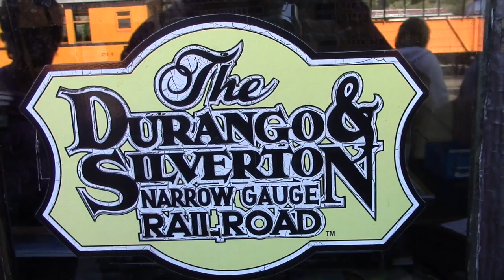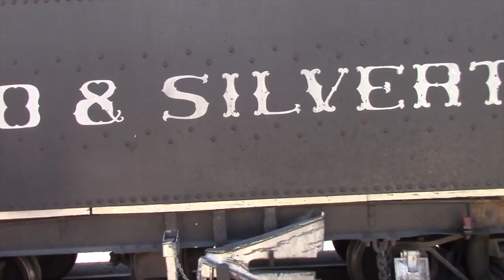Durango & Silverton Narrow Gauge Railroad - 2015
Ride the Durango & Silverton Narrow Gauge Railroad in HD.  Great Family Adventure, Fun for Children of All Ages.  See following web site for additional information